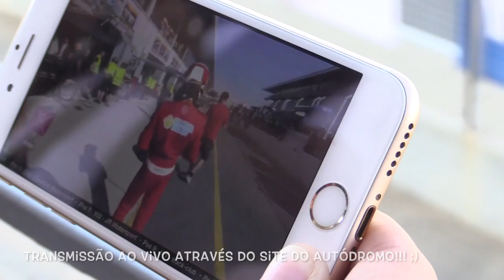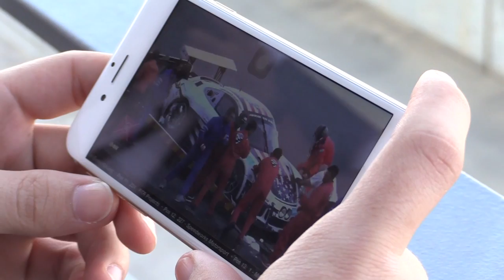CORRIDA EM DUBAI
Me chamo Dannyel e sou um jovem fotógrafo que ama essa arte, admira uma boa música e que ama viajar e conhecer novos lugares, vivo no mundo que chamo de casa. No conteúdo de hoje eu mostro uma corrida realizada no Autódromo de Dubai.

Não se esqueça de dar o seu joinha e o seu comentário, isso me motiva a trazer mais conteúdo para o canal! :)

Acessem para maiores informações, eventos e horários do autódromo.

Esse vídeo contém os créditos musicais de:

Nick Mulvey - Nitrous
The debut album 'First Mind' out now

This is a big one! An all-star cast consisting of R3hab, NERVO and Ummet Ozcan present one of the biggest club hits of the last months. Revolution is one of those tracks that screams dance floor as well as radio. In addition to extremely powerful production this Vocal Mix boasts mesmerizing vocals by the NERVO sisters. Join the Revolution NOW!

DJ FEEDBACK:
Tiesto : 'Support'
Armin van Buuren : 'Will test! ⅘!'
Afrojack : 'Finally!'
W&W : 'Will support in our radioshow'
Showtek : 'Bomb!'
Martin Garrix : 'Supporting'
Sander van Doorn : 'Played in my radioshow'
Dash Berlin : 'Support here'
Thomas Gold : 'Wickeeeed'
Danny Howard / BBCR1 : 'Two birds with one stone on this! BIG!'
Pete Tong : 'Essential New Tune in my USA show'

Directed by: Jaakko Manninen & Hannu Aukia
Produced by: Sophie McNeil

Hot off an album release week bookended by two triumphant Coachella performances and rave
Quack reviews, Duck Sauce continue their streak of genuinely next level music videos with a clip for new single "NRG." Director Dugan O'Neal and comedian Jon C. Daly (Kroll Show) take late-night infomercials to truly psychotic heights, with A-Trak and Armand Van Helden getting in on the increasingly insane action themselves. It's the perfect visual accompaniment to Duck Sauce's new album, stuffed full of even more earworm hooks, feel-good beats, and unfiltered cosmic ridiculousness.

"Duck Sauce bring the party without breaking a sweat... [Quack is] a love letter to NYC that sounds good just about anywhere you're likely to hear it." - Pitchfork

Bo Saris - Can't beat the old skool

Duke Dumont Feat. Jax Jones - I got u (original mix)
I Got U is OUT NOW.